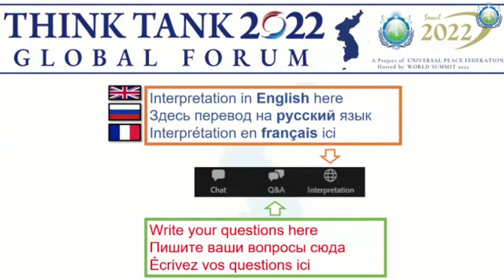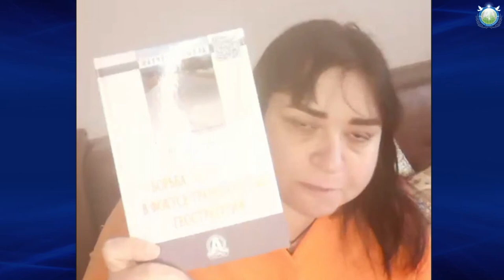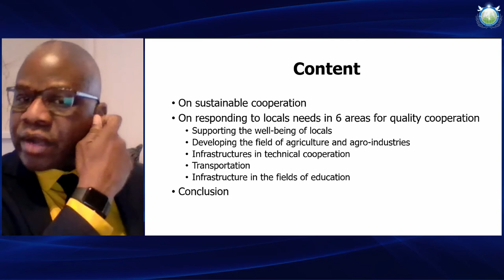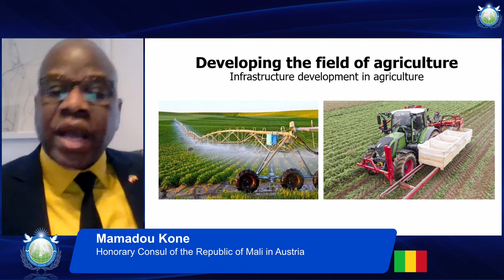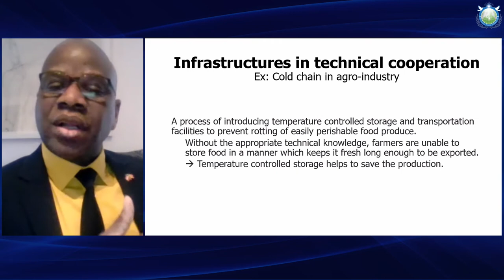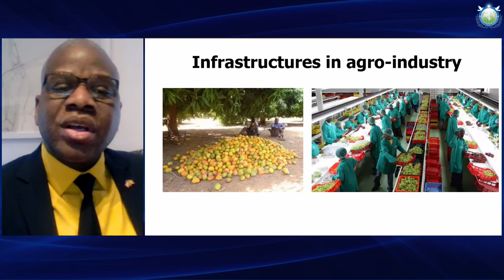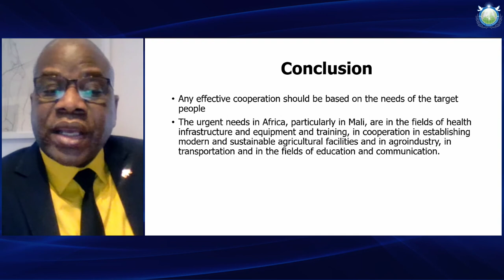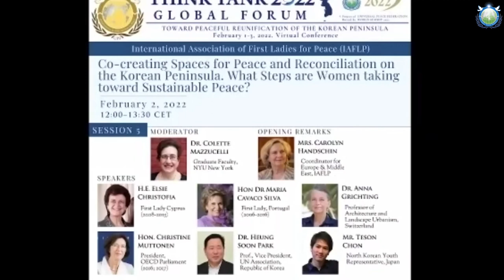20220202 - Think Tank 2022 Forum Series - Session 4 - IAAP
20220202 - Think Tank 2022 Forum Series - Session 4 - International Association of Academicians for Peace (IAAP)

Theme: The International Highway Project: A Global Peace Road - Northeast Asia – Europe - Africa
Abstract: Our world is fast becoming virtually one integrated environment. Geographical distances are being overcome by ground-shaking, high-tech infrastructure programs for roads, tunnels and bridges, with massive financial inputs made available by powerful facilitators such as China (OBR), the EU (Global Gateway), the G7 nations (3BW), etc. But a crucial factor is missing, namely, a clear and common value perspective for the future world, often causing tensions among those facilitating powers as well as beneficiary nations. How will such road building lead toward a future of peace, prosperity, and broad free exchanges among peoples and societies? Experts from Europe and Africa will discuss this crucial question. In this context, one of UPF’s signature projects, the ‘Global Peace Road’, initially proposed as ‘International Highway Project’ in 1981, will also be evaluated.

Moderator: Dr. Vladimir Petrovsky, Chief Academic Researcher, Institute of Far Eastern Studies, Russian Academy of Science, Russia
Speakers:
● Dr. Artur Victoria, specialist on China’s OBR, Portugal
● Dr. Yulia Kharlamova, Associate Professor, Russian University of Transport, Russia
● H.E. Mamadou Kone, Honorary Consul of the Republic of Mali in Austria